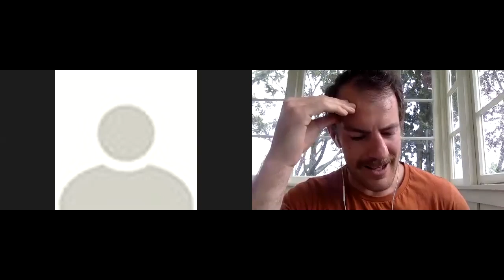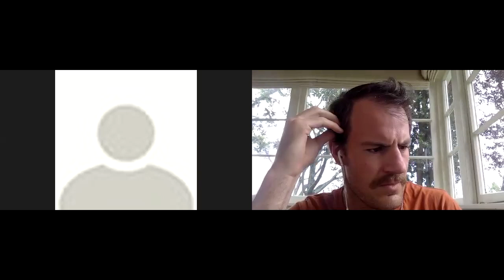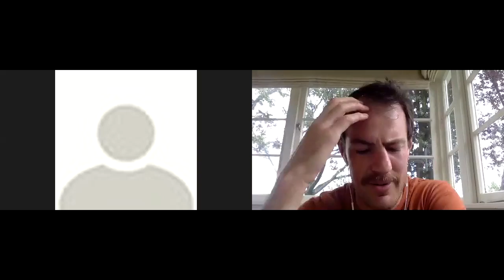The Stag Roar- Ep106: Robert Dunne; MovemberNZ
Robert Dunne is the NZ Country Manager at the Movember Foundation. The Movember Foundation is a global charity committed to men living happier, healthier, longer lives. Since 2003, millions have joined the men’s health movement funding over 1,200 projects focusing on prostate cancer, testicular cancer, mental health and suicide prevention.

Connect With Top Shelf Sounds :
Connect With Jansku :
Category
People & Blogs
License